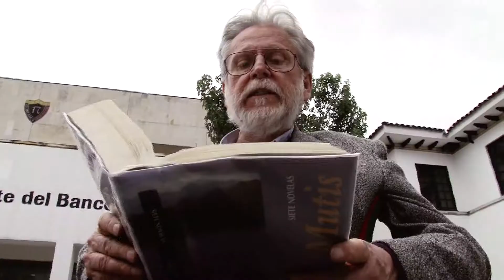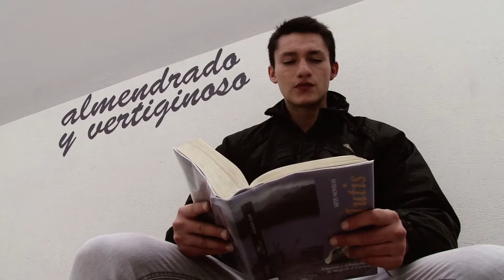Conociendo a Maqroll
En Órbita rinde homenaje a Álvaro Mutis. Varios de sus admiradores leyeron con nosotros un fragmento de Ilona llega con la lluvia, una de las obras en que "Maqroll el Gaviero" es el protagonista.